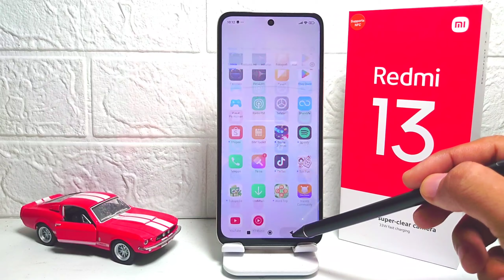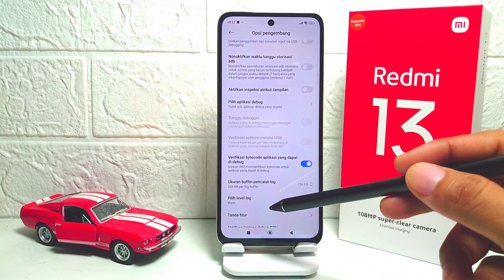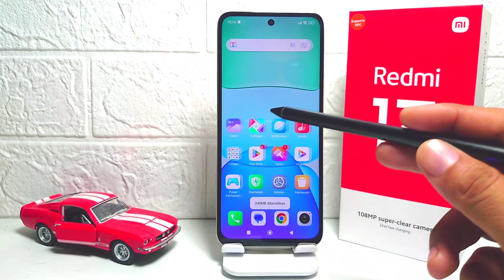Cara Mengembalikan DPI Default Di HP Redmi 13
Video ini berkaitan dengan pencarian:

cara mengembalikan dpi seperti semula redmi 13.